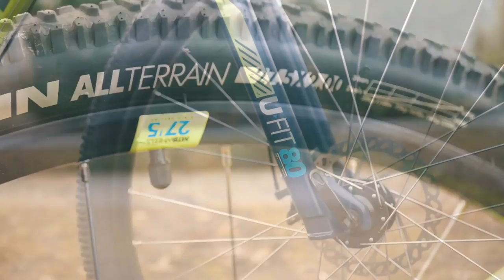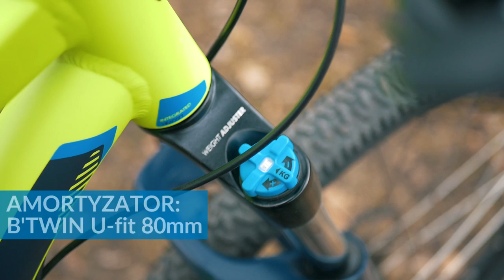B'TWIN Rockrider 520 27,5" | Bike Check